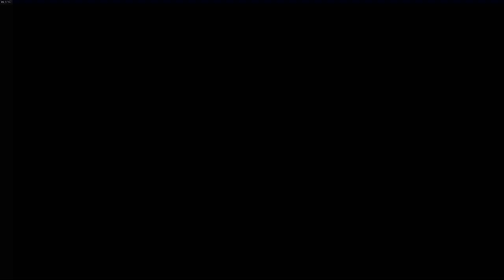Best wwe match of all time